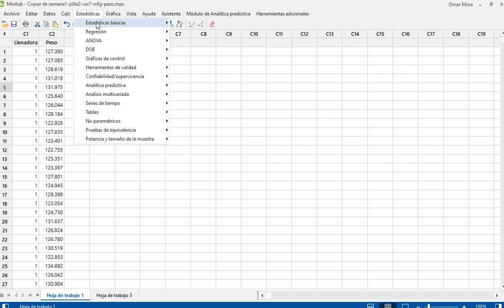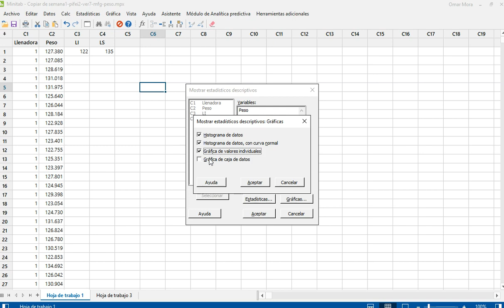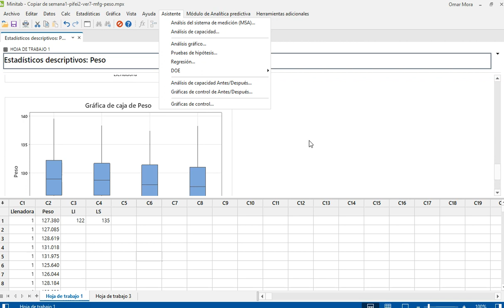Minitab: ¿Cómo generar estadísticas descriptivas?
Este video muestra una forma para obtener estadísticos descriptivos, y algunos gráficos, usando Minitab Statistical Software.
Se usa la versión 20.2.